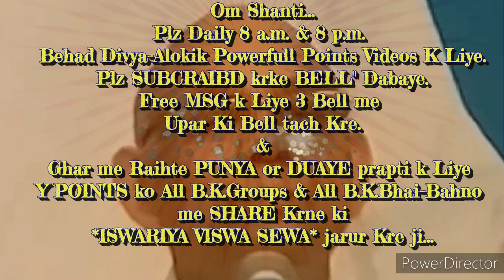ग्रहस्थ में रहते "संसार की आत्माओं की मदद & स्थान को चार्ज करने की" 🇲🇰ईश्वरीय🇲🇰 बेहद सहजविधि &अभ्यास